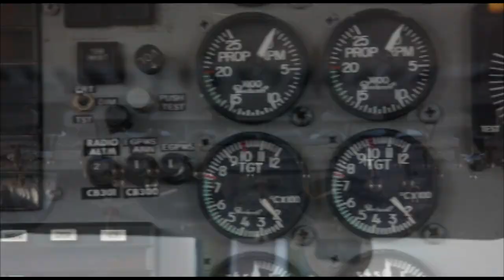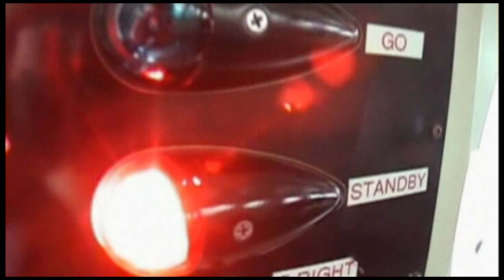Skydive Space Center - 10/28/22 - Lee